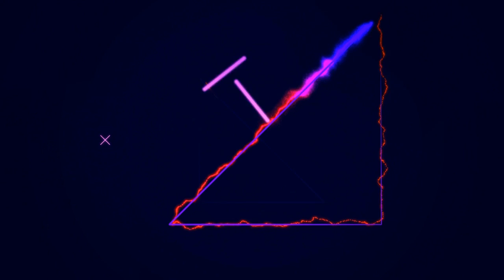The Brig - Never Stop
The Brig - Never Stop is taken from his new 'Black Pearl' EP now available on Most Addictive Records.